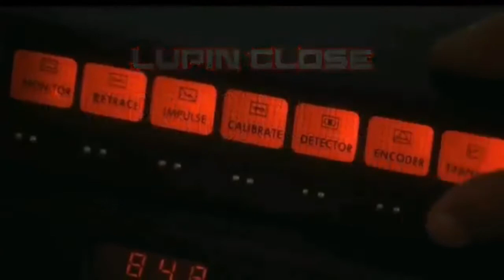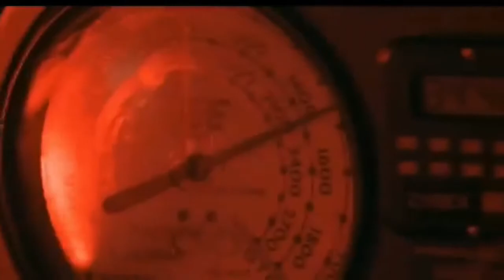NEW 2019 ROCKY GRAY!! - 😂😂😂